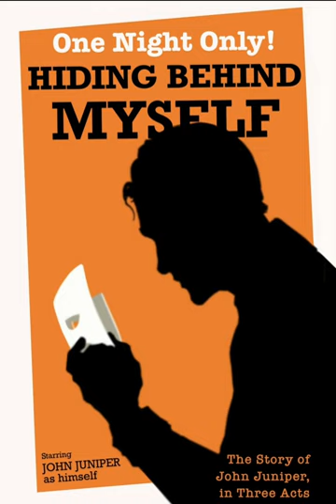(Almost) EVERY SINGLE JOHN JUNIPER VOICE LINE IN IEYTD2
I expect you to die rot is INSANE